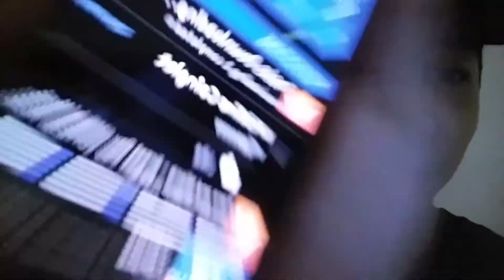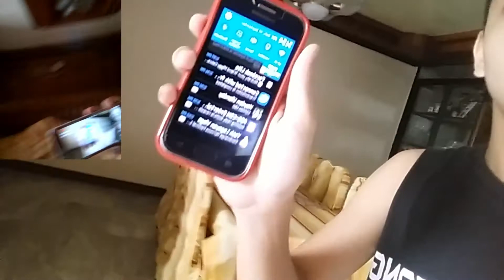try not to laugh challenge/and prank pa teo vlog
yes nakabawe din